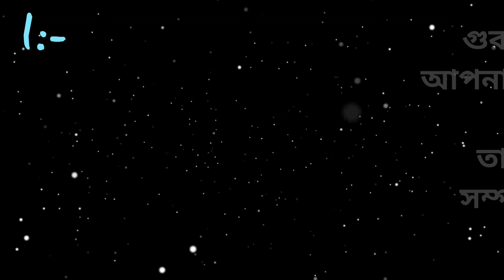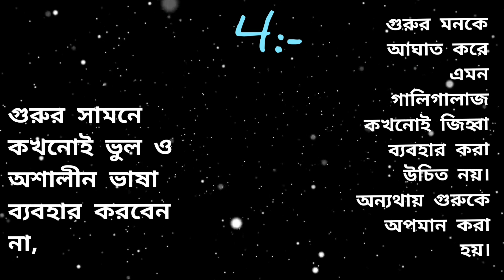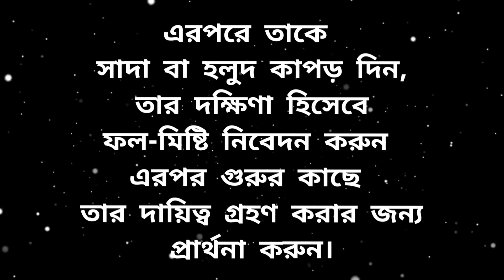গুরু পূর্ণিমায় এই পাঁচটি ভুল করবেন না | Guru purnima puja r niyom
গুরু পূর্ণিমায় এই পাঁচটি ভুল করবেন না
গুরু পূর্ণিমা
গুরু পূর্ণিমা পূজার নিয়ম
গুরুকে সন্তুষ্ট করার নিয়ম
হিন্দু শাস্ত্র
হিন্দু ধর্ম
ধর্ম কথা
 Guru purnima puja r niyom
Guru purnima
Hindu sastra
Guru kotha
Guru purnima
Guru purnima 2023